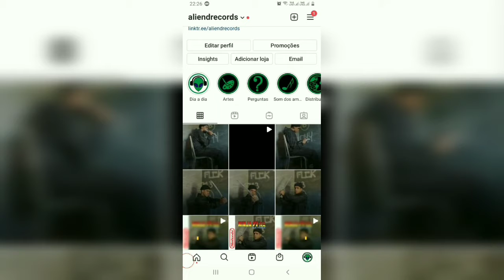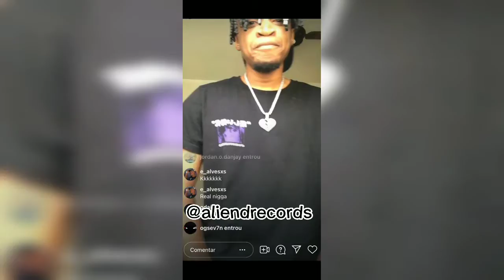EVAN MAURILIO (DNASTY) DESABAFA SOBRE A GERAÇÃO DO TRAP E ATACA O KAWE